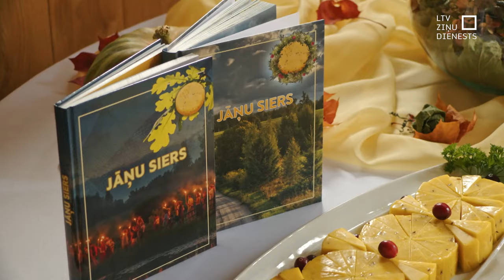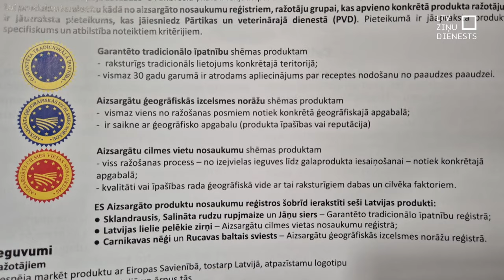Iepazīst Eiropas Savienības aizsargātos produktus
Kopumā 7 Latvijai raksturīgi produkti iekļauti Eiropas Savienības aizsargāto produktu reģistros. Kuri tie ir, kā atšķiras no citiem līdzīgiem un kā vairot to atpazīstamību – tie bija daži no tematiem, par kuriem Meistara dienā runāja Kuldīgas Tehnoloģiju un tūrisma tehnikumā.